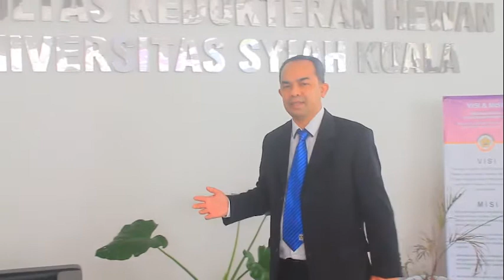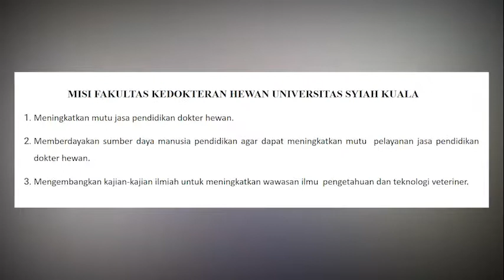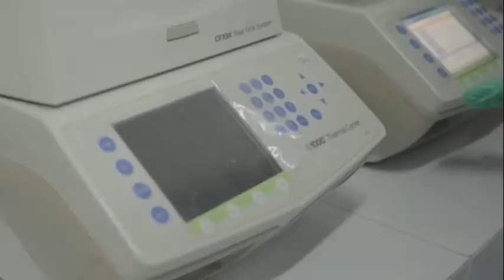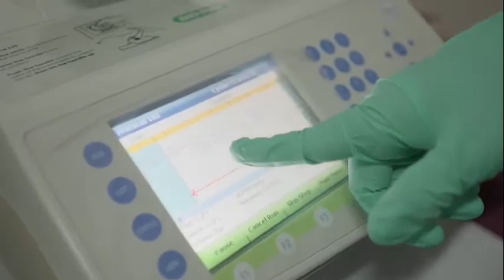Profil FKH USK